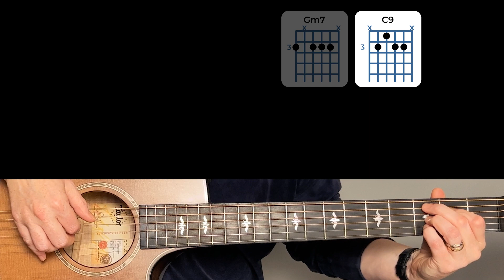A Night To Remember (Beabadoobee & Laufey cover plus guitar chords)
Learn to play 'A Night to Remember' by Beabadoobee and Laufey - in this easy to follow chord video / tutorial.

I've included the picking pattern at the start. This is the pattern that goes throughout the song on the real version - however I have embellished this into the chorus to give it some more energy.

Great to see this two brilliant young artistes come together... my daughter loves Beabadoobea and I'm a huge Laufey fan!

(Thanks Joe for your help!)